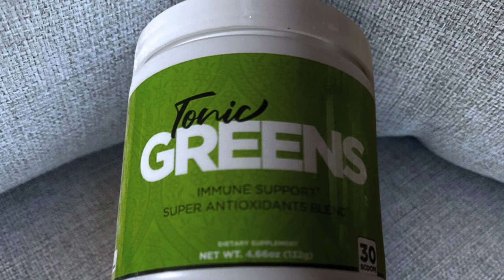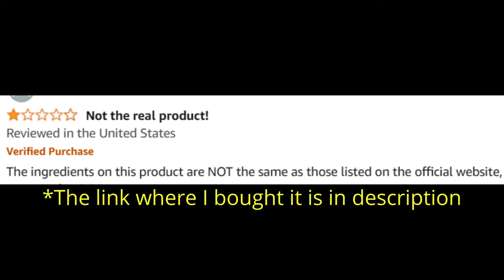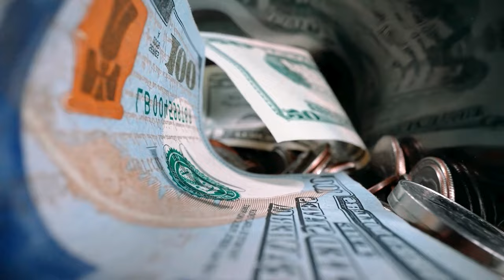Tonic Greens (Customer Review) Tonic Greens Review - Tonicgreens Reviews - Tonicgreens Supplement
Tonic Greens Review: Welcome to our comprehensive review of Tonic Greens, a powerful supplement designed for herpes management. If you're curious about Tonic Greens reviews, ingredients, or simply want to know if Tonic Greens works, you're in the right place. In this video, we'll cover everything you need to know about this effective supplement, including its benefits and real customer reviews.

📌 Product Presentation
Tonic Greens is a revolutionary supplement formulated to help manage herpes symptoms. Available in powder form, Tonic Greens combines natural ingredients known for their antiviral properties and immune system support. This supplement aims to provide a holistic approach to managing herpes, ensuring you can lead a healthier and more comfortable life.

🌟 Key Features of Tonic Greens:

Herpes Management: Designed to help manage the symptoms of herpes.
Natural Ingredients: Contains a blend of natural components known for their antiviral and immune-boosting properties.
Immune Support: Supports and strengthens the immune system to help fight the herpes virus.
Easy to Use: Available in convenient powder form for easy mixing and consumption.

💬 FAQs about Tonic Greens

Tonic Greens is a supplement designed to help manage herpes symptoms using a blend of natural ingredients that support the immune system and have antiviral properties.

❓ What are the Tonic Greens ingredients?
Tonic Greens contains a blend of natural ingredients known for their antiviral and immune-boosting properties.

❓ Does Tonic Greens work?
Yes, Tonic Greens has been formulated with scientifically backed ingredients to support herpes management and improve overall health. Many users have reported positive results.

Tonic Greens works by combining natural ingredients that support the immune system and fight the herpes virus, helping to reduce the severity and frequency of outbreaks.

You can buy Tonic Greens from the official website to ensure you receive the genuine product and any special offers available.

❓ Is Tonic Greens legit?
Yes, Tonic Greens is a legitimate supplement with numerous positive customer reviews and testimonials.

❓ Are there any customer reviews for Tonic Greens?
Yes, you can find many customer reviews on the official website and other review platforms. Users have shared their positive experiences and the relief they have achieved with Tonic Greens.

🛒 Try Tonic Greens Today!
Ready to start your journey to better herpes management with Tonic Greens? You can find more information and purchase it directly from the official website. Ensure you get the authentic product by buying from trusted sources. Images and videos used in this video are for illustrative purposes only.

Key Moments
0:00 - Tonic Greens 2024
0:36 - Tonic Greens Is Good
1:24 - Tonic Greens Does it Work
1:52 - Tonic Greens Amazon
2:01 - Tonic Greens Results
2:16 - Tonic Greens Benefits
2:34 - Tonic Greens Herpes
3:25 - Tonic Greens Herpes
3:40 - Tonic Greens Honest Review